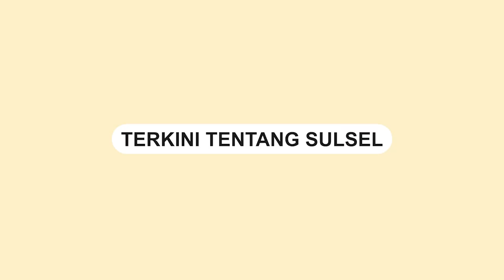Kericuhan Mewarnai Liga Anak Lorong di Kecamatan Mamajang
Liga Anak Lorong di Kecamatan Mamajang, Kota Makassar, mengalami insiden kericuhan.

Dalam video yang beredar, terlihat sejumlah pemuda terlibat dalam peristiwa tersebut.

Liga Anak Lorong adalah acara serentak yang diadakan di setiap kecamatan di Kota Makassar pada Selasa (26/9/2023).

Hingga saat ini, penyebab pasti kericuhan tersebut masih belum diketahui.

Video terkini dan terbaru..